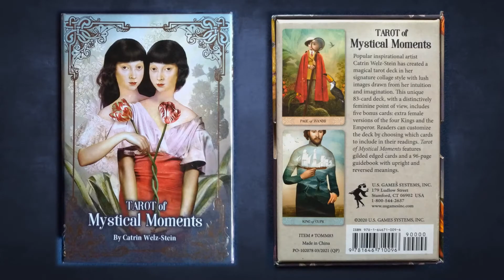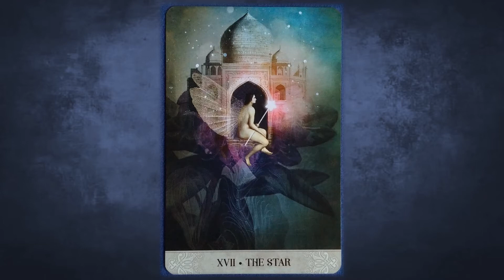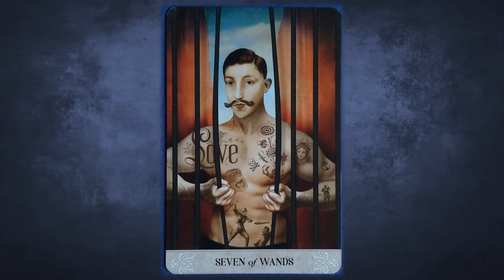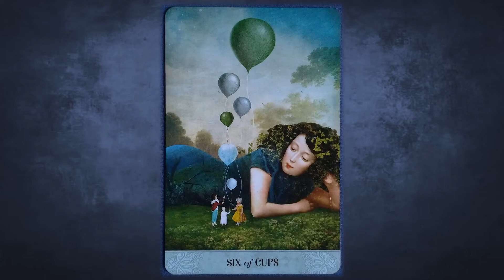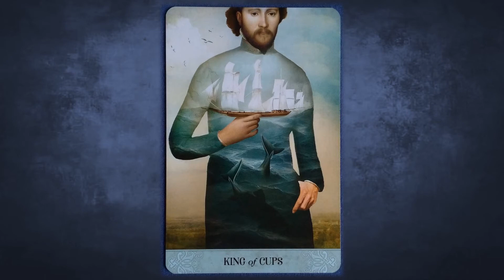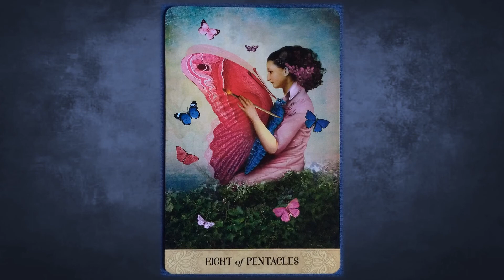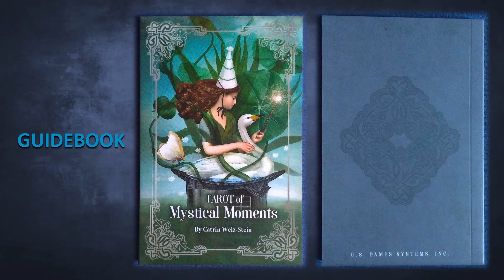Revisão TAROT OF MYSTICAL MOMENTS - Catrin Welz-Stein, TODAS CARTAS, UNBOXING PORTUGUÊS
Revisão do baralho TAROT OF MYSTICAL MOMENTS, criado por Catrin Welz-Stein.
U.S. Games Systems. ISBN: 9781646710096
Nesta revisão inclui meu processo de unboxing (tirar da caixa), revisões de todo conjunto incluindo exemplos do conteúdo escrito pelos autores, e IMAGES DE TODAS AS CARTAS (flip through) para que disfrute da arte, simbologia e mensagens deste deck. Caso tenha sugestões, sempre estou aberta para comentários e sugestões construtivas e positivas. Visite minha website para ver os serviços terapêuticos e leituras de Tarô e oráculos que ofereço.
Goste e subscreva... e suporte meu trabalho e novos vídeos. Doações são benvindas. Elas me ajudam a comprar novos decks e fazer novas revisões.